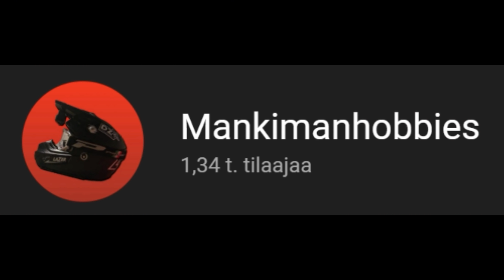32 000w sähköpyörällä maastoon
Tässä videolla testataan mun uuden 32 000w sähköpyörän maastossa suoriutumista. Ja käydään ottamassa muutamat kivat kuvat.

⚡🚲 CyklonEbike vaihtoi nimensä BearEbike, mutta -5% alennus silti toimii koodilla "Manaatti5" :) Joten jos kiinnostaa ostaa samantyyppinen sähköpyörä kun mulla niin suuntaa ➡️

Outro music from Lope & Kantola "Miami girls"